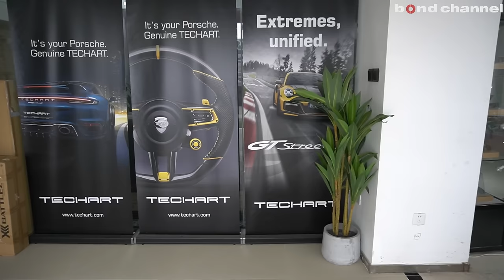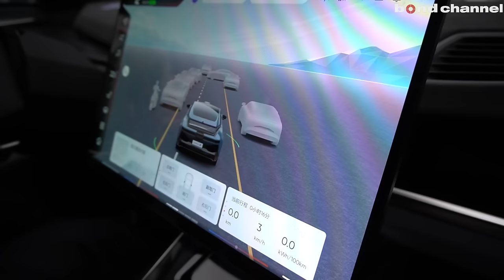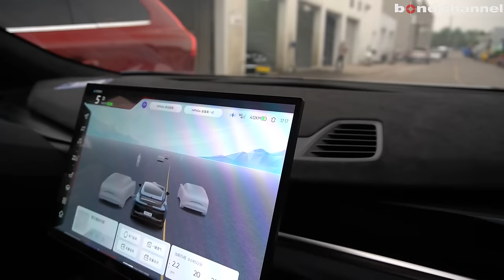【ボンド北京を紹介します】中国で車を改造したくなっても安心！bond Beijing【中国製の高級EVも発見！】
ボンド北京　HP

ボンド北京で働きたいという方！是非ご連絡ください！